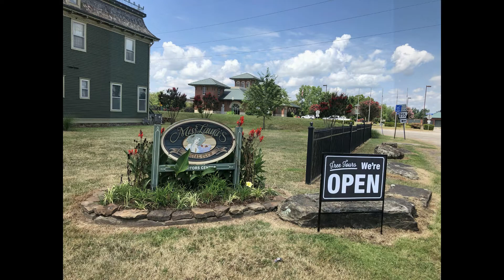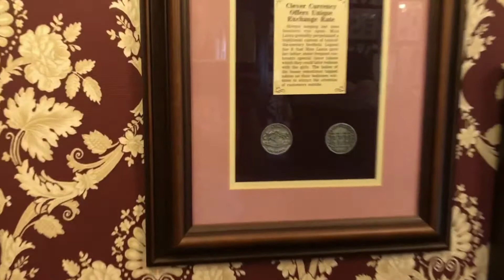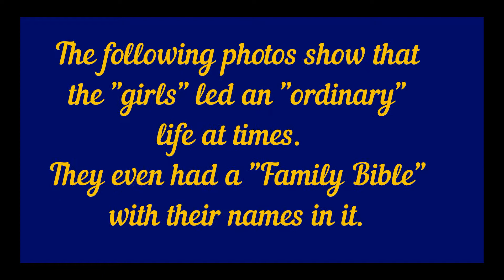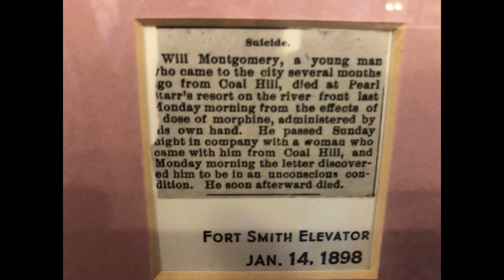Miss Laura's Social Club Fort Smith Arkansas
When we went through Fort Smith, Arkansas on the way to Bentonville, we wanted to go the Visitor's Center. However, it was closed due to the freeze in February.  We stopped by Miss Laura's Social Club, a former bordello in the red-light district of Fort Smith.  It is free and it was interesting to learn about the "business."  We recommend it!